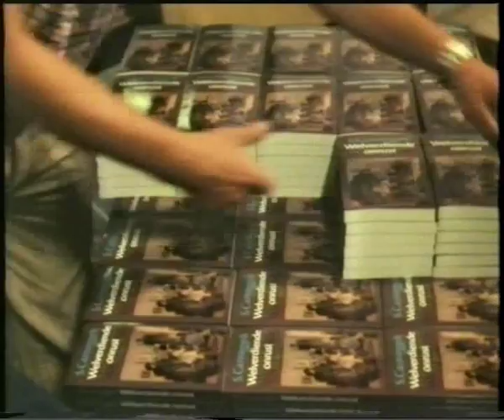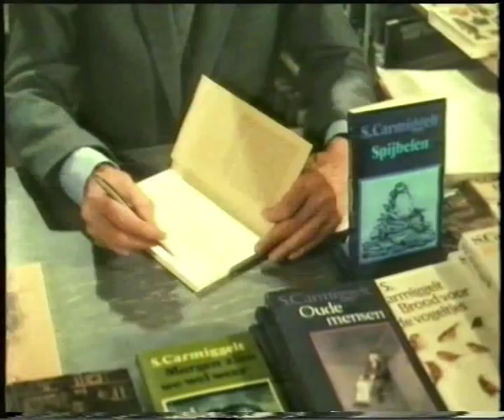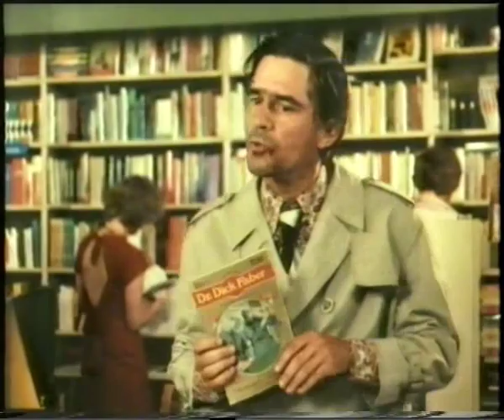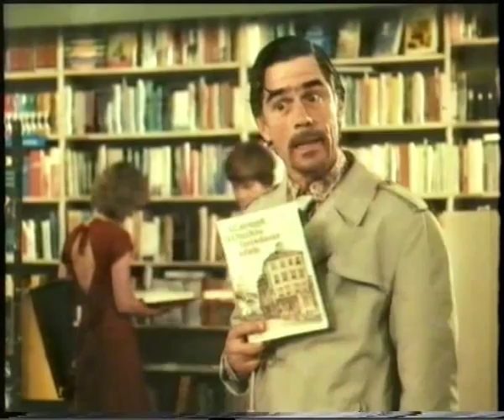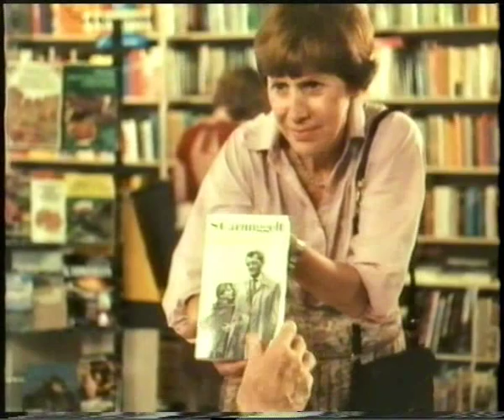Simon Carmiggelt Kronkel - Viezeman 1989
Simon Carmiggelt Kronkel - Viezeman